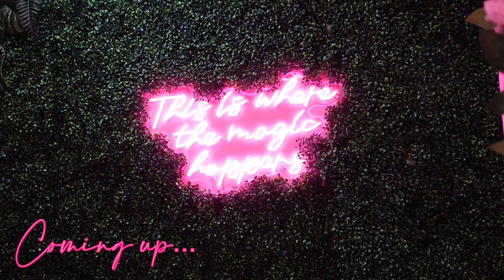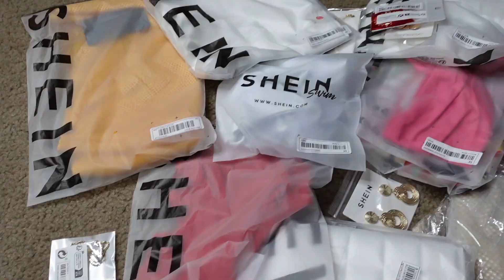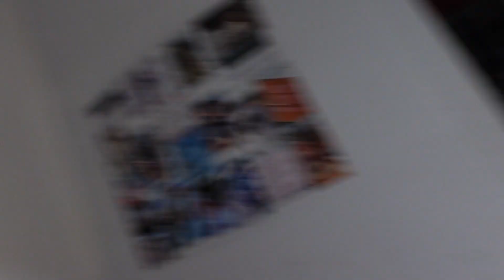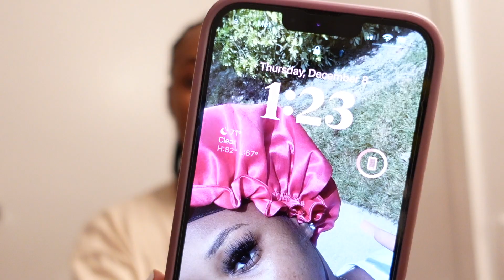21ST BIRTHDAY VACAY PREP VLOG: hair, nails, wax, pack w/ me